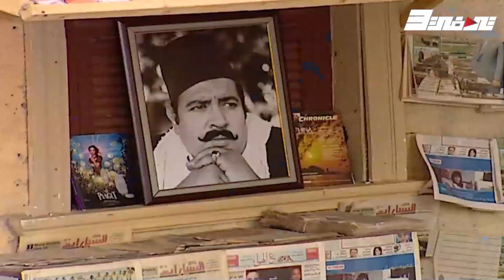تطاول على بنت اصغر من عياله وامها علمت عليه وسط ذهول أهل الحتة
مقطع من مسلسل

إخراج: عادل قطب

فيفي عبده
جمال إسماعيل
فتوح أحمد
منال عبد اللطيف